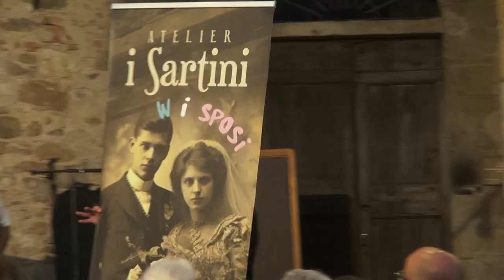"Mattimonio": Tovaglia a quadri ricorda la figura di Adalgisa Conti.